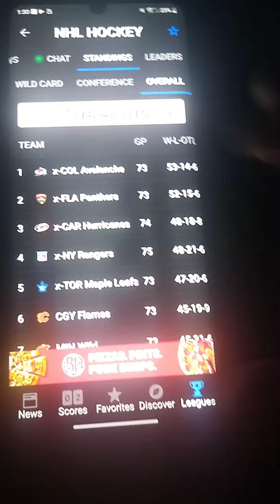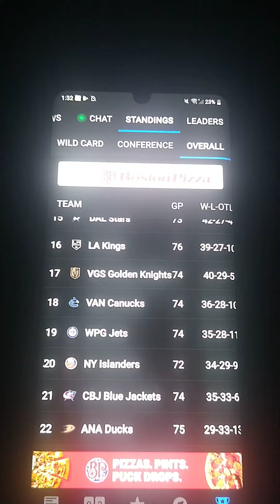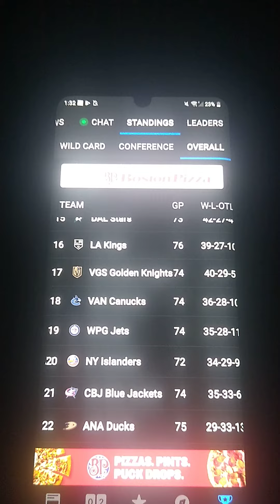Toronto maple leafs have clinched a playoff spot